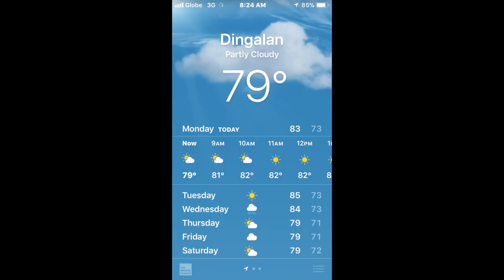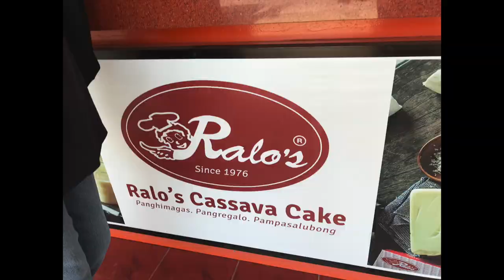Dingalan Adventure - Part 2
Private rest house in Dingalan, Aurora.

Philippines 6-day Vacation

Palms - by Text Me Records/Bobby Renz
Riddim Road - by Jingle Punks
Dub Spirit - by Jingle Punks
Spark - by ALBIS

Please let me know of any thoughts that you may have.